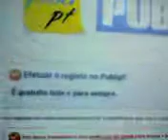Publipt criando conta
Ganhe dinheiro ,em euro ,30 euro conta normal ,5000 pontos   1 euro ,conta VIP 4200 pontos 1 euro ,
Conta VIP saque 10 euros ,cadastre no PayPal adicione o meocartao ,likesplanet